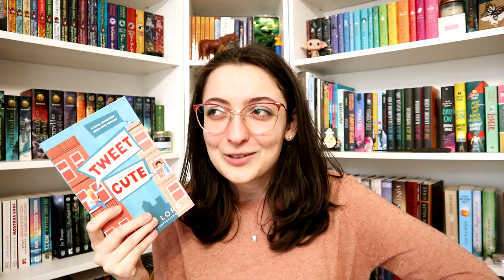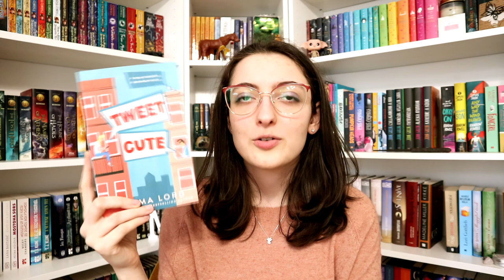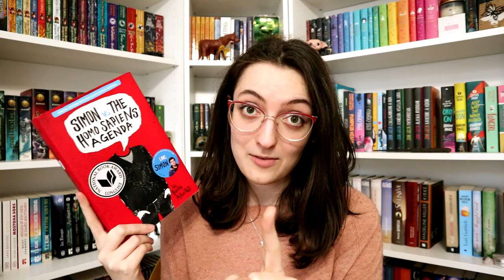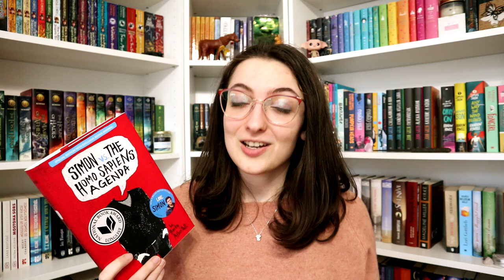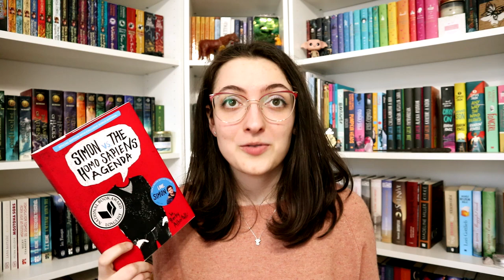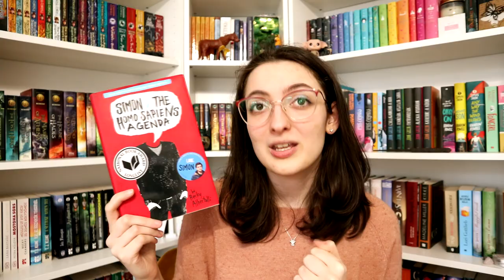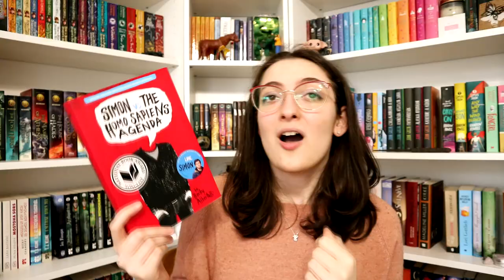Névtelen levelezőtársak | Könyvajánló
Ma olyan romantikus történeteket ajánlok, amelyekben a szereplők név nélkül leveleznek egymással. :)

Becky Albertalli: Simon ​és a Homo sapiens-lobbi (Creekwood 1.)

0:00 Bevezetés
0:53 Három dolgot mondj
4:05 Tweet Cute - A tweetcsata
7:42 Simon és a Homo sapiens-lobbi
11:34 Matilda a jövőből novellát ajánl
12:25 Miért is szeretem a névtelen levelezőtársakat
13:32 Befejezés